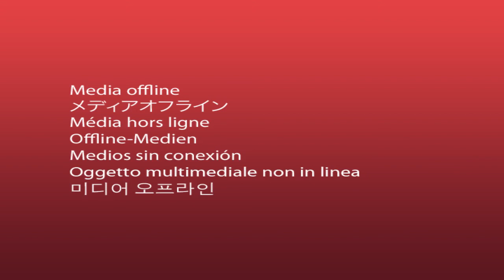Ligjerate-Shenjat e Perfundimit te keq-Hoxhe Abdulla Nela-Xhamia Xhura-7 Mars 2014